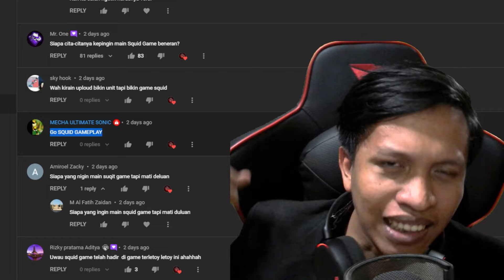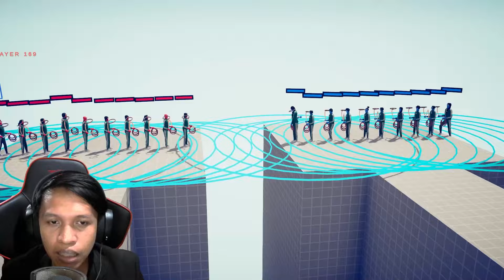BISAKAH KITA MEMENANGKAN PERMAINAN SQUID GAME? | TABS Indonesia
TABS (Totally Accurate Battle Simulator) Squid game